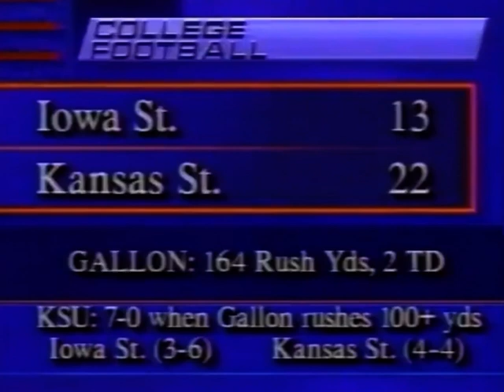K-State vs Iowa State 1994 - ESPN Highlights